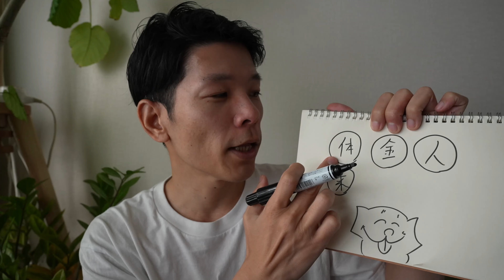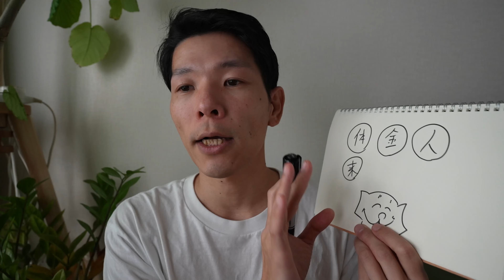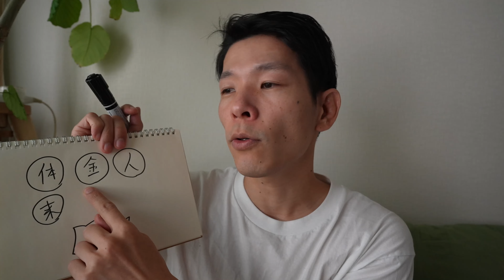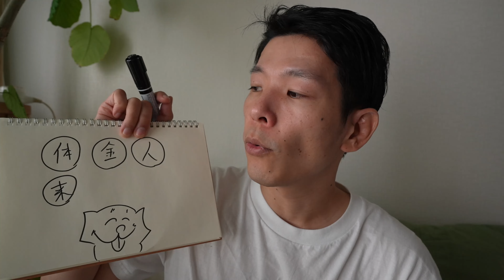メンタルを削らない為に「まあいいか」と考えてみる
自分を支える技術を発信しています。

認知行動療法、呼吸法、ヨガ、マインドフルネス、瞑想など、様々な方法を活用して一緒にトレーニングしましょう！

「ストレスの軽減、メンタル疾患、うつ病、不安障害、パニック障害、トラウマ、PTSD、反芻思考」などの症状の克服、改善、治し方の参考にお役立てください。

■参考文献/メンタルの改善に役立つおすすめの本

・NATURE FIX　自然が最高の脳をつくる　最新科学でわかった創造性と幸福感の高め方
・GO WILD 野生の体を取り戻せ！　科学が教えるトレイルラン、低炭水化物食、マインドフルネス
・頭を「からっぽ」にするレッスン 10分間瞑想でマインドフルに生きる
・セルフ・コンパッション―あるがままの自分を受け入れる
・身体はトラウマを記録する――脳・心・体のつながりと回復のための手法
・Ｃｈａｔｔｅｒ（チャッター）―「頭の中のひとりごと」をコントロールし、最良の行動を導くための２６の方法
・脳を鍛えるには運動しかない！最新科学でわかった脳細胞の増やし方
・反応しない練習 あらゆる悩みが消えていくブッダの超・合理的な「考え方」

※上記は変更される場合もあります。参考程度に参照してください。